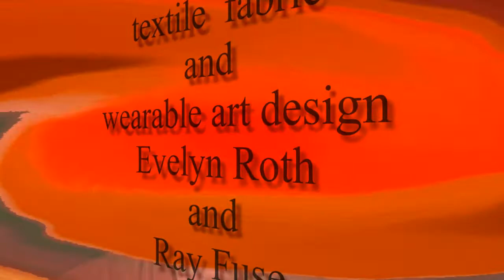Fire Passion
A Visionary Cosmic Art  format. The In Fuse group featuring Ray Fuse, Evelyn Roth and Anna Materna.
Stephen Wirth keyboards with Ray Fuse song and lyrics. Ray Fuse has edited this video as well as dancing and directing the music...
 A love song to you from the Cosmic Beyond Time and Space...